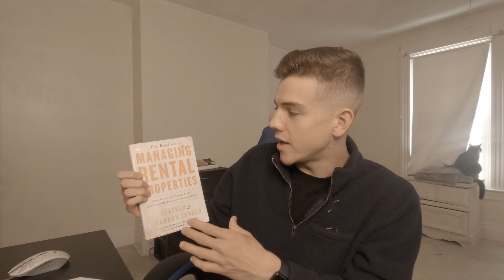The 3 BEST Books to Get Into Real Estate!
Hello! This video I will share with you the 3 Best Books to get Into Real Estate! These three books gave me the proper mindset and perspective, to gain the confidence in purchasing my first rental property. If you read these 3 books in the order I gave them to you, you will be itching with confidence to get into your first deal. ENJOY!

GET BOOKS BELOW!!!

1. RICH DAD POOR DAD

2. RICH DADS CASHFLOW QUADRANT

3. ABC's TO REAL ESTATE INVESTING

BONUS BOOK:
The Book on Managing Rental Properties by Brandon Turner

I am picking a lucky person to completely walk through their first investment property! Giving you my lender, agent, and phone number so I can walk you through your first purchase all the way to close!